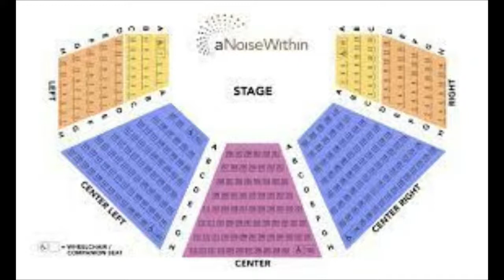Producer Courtney LeMarco, Director, Writer Erik Bernard & Producer Director Julia Rodriguez-Elliott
Please join us Right Now,  August 22,  2022  at 11:00AM PST as Producer, Actor Courtney LeMarco, Director, Writer, Producer Erik Bernard AND Producing Artistic Director Julia Rodriguez-Elliott joins host Ron Brewington on "The Actor's Choice."